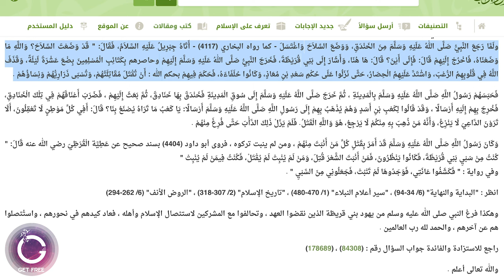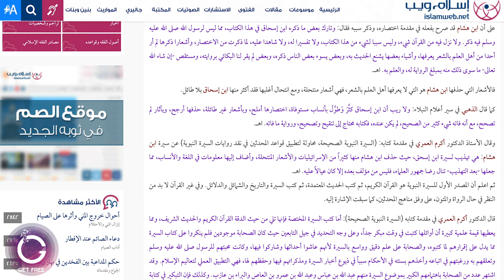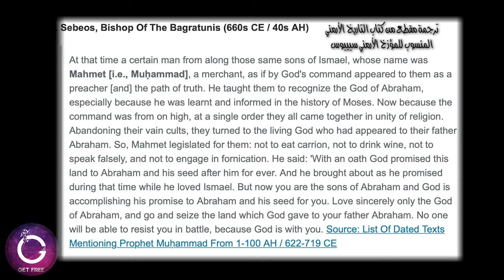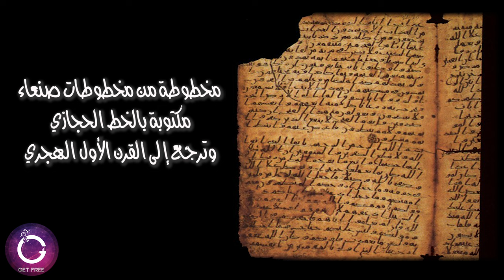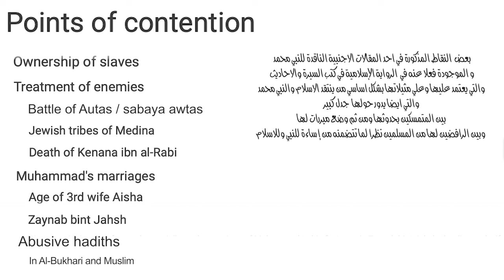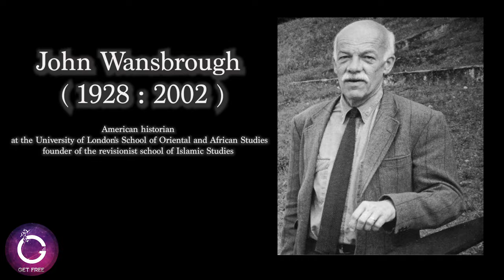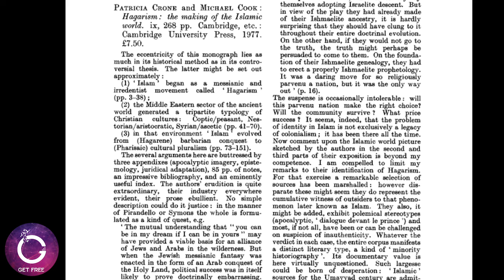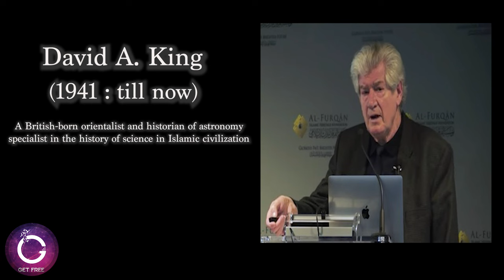النبي محمد بين الرواية الإسلامية والنظريات الحديثة | ملخص لكل وجهات النظر بشكل علمي | ببساطة 66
ملخص السيرة النبوية ومصادرها ومدى موثوقيتها وتوافقها مع الأدلة العلمية، وملخص للفرضيات الحديثة حول النبي محمد والتاريخ المبكر للإسلام وبيان مدي صحتها ومنطقيتها

- بعض المصادر :

1- ابن هشام: السيرة النبوية
2- تاريخ الطبري
3-المفصل في تاريخ العرب قبل الإسلام
4-كتابي البخاري ومسلم
5- سلسلة آثار المملكة العربية السعودية ( المجموعة الكاملة ال ١٣ منطقة )
6-Hagarism: The Making of the Islamic World
7-Meccan Trade and the Rise of Islam
8-Crossroads to Islam: The Origins of the Arab Religion and the Arab State
9-Seeing Islam as Others Saw It
10-Early Islamic Qiblas